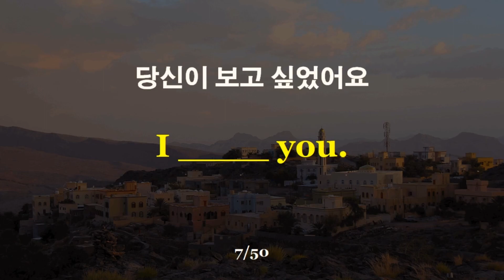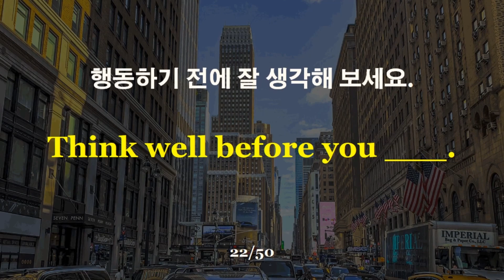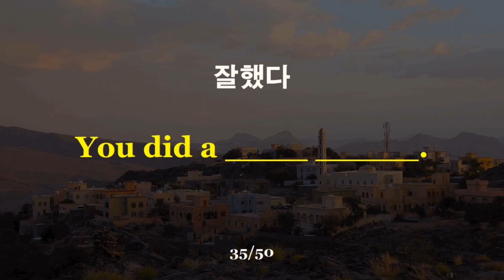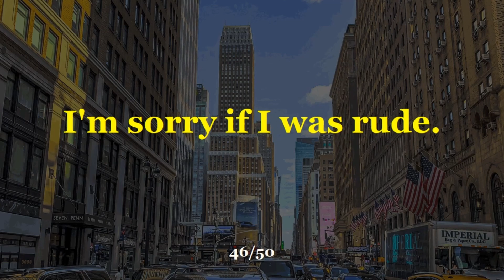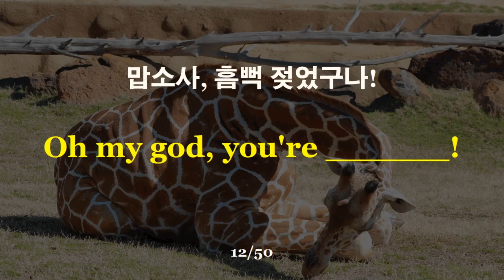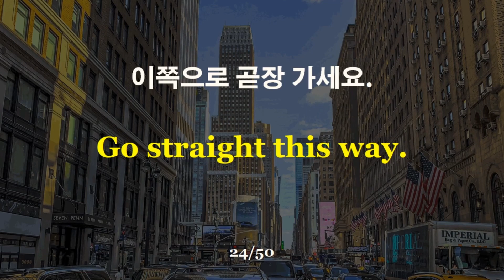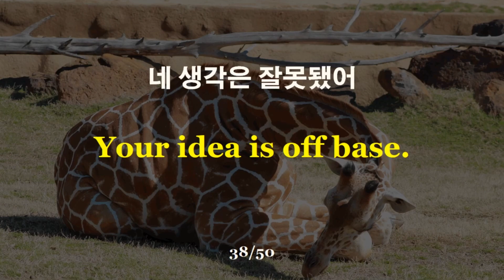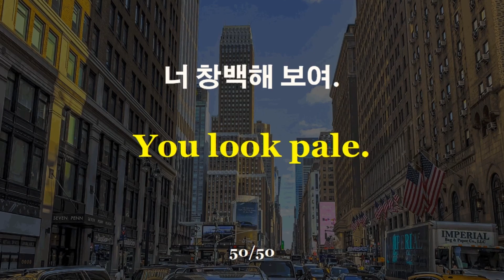[하루 한시간 듣기] 듣기만 해도 영어가 편해지는 영어 듣기 | 영어 한시간 흘려듣기 | 문장-200